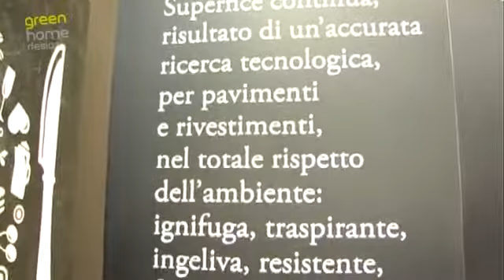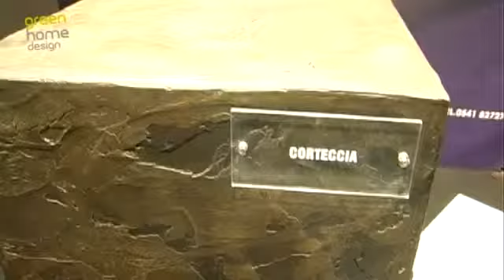OLTREMATERIA al Green Home Design 2012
Intervista a Loris Casalboni, A.D. Oltremateria, al Green Home Design 2012